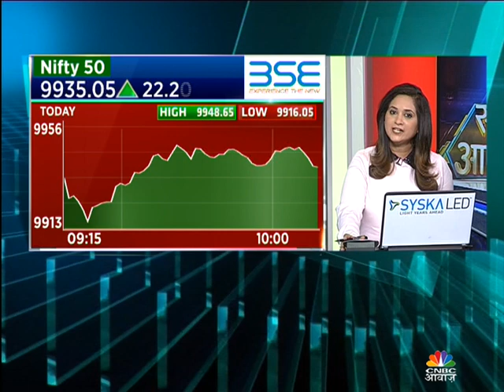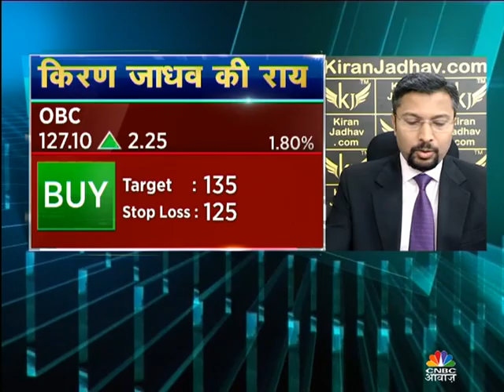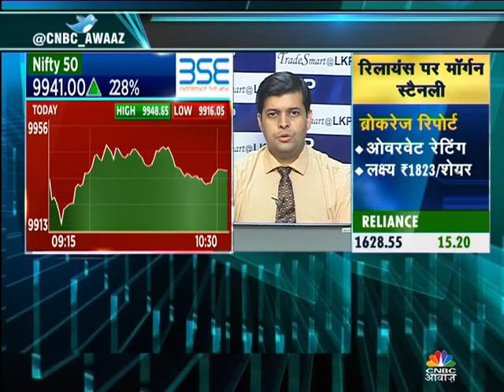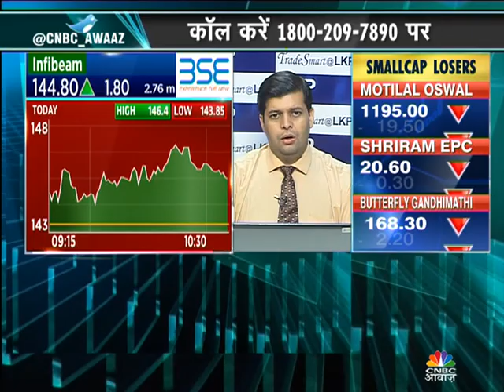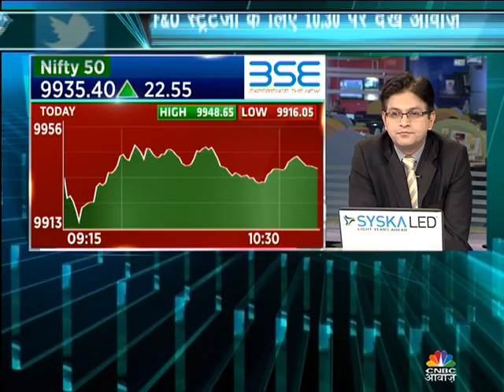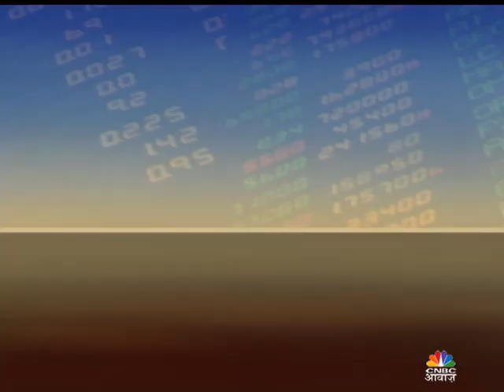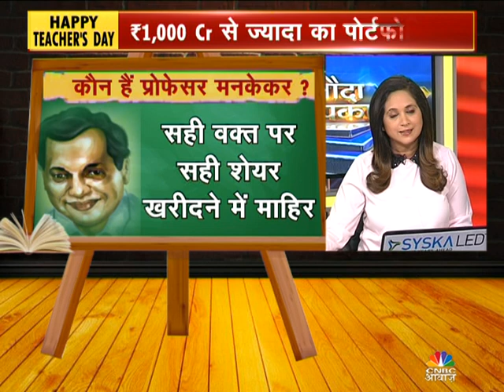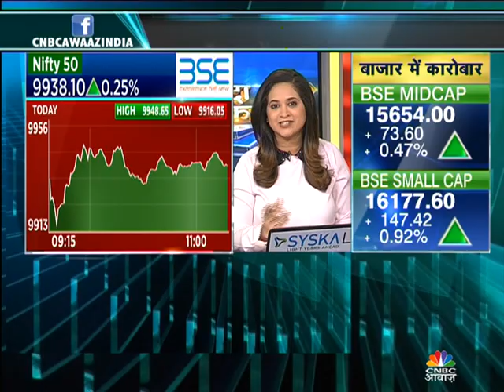Sauda Aapka 05 September 2017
In Sauda Aapka, We solve the queries of our viewers by advising them on their investments through our Analyst in the best possible manner.